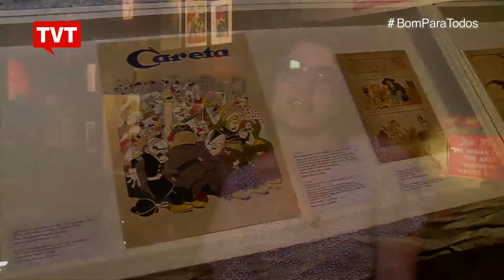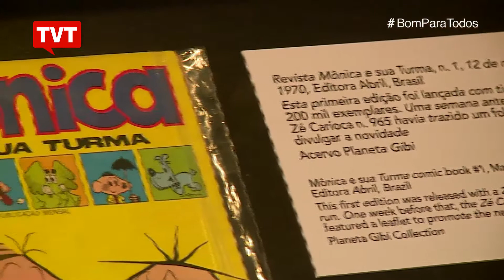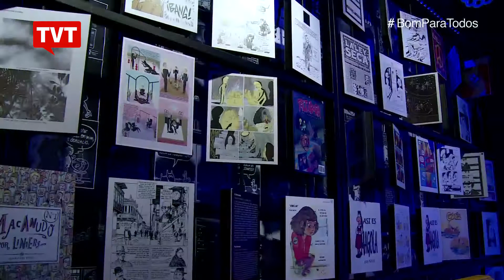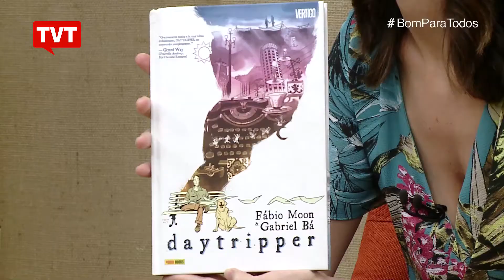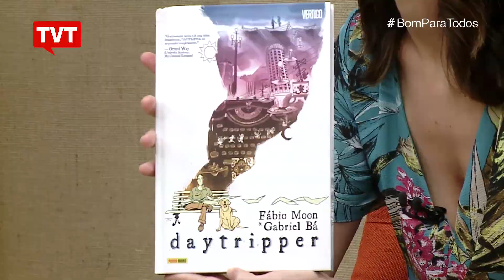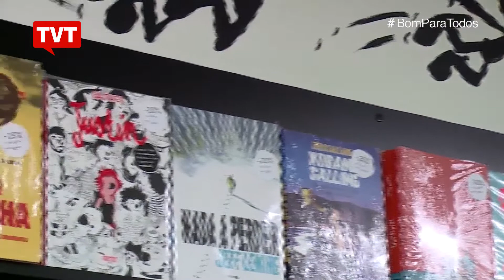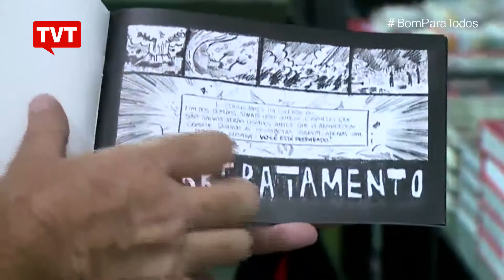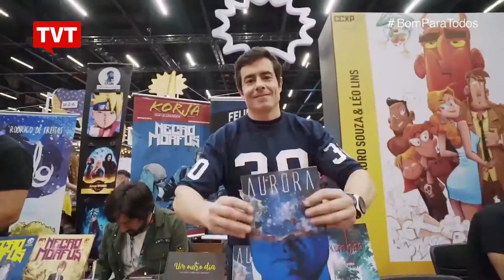Mercado de quadrinhos está em expansão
As tiras e personagens invadiram o Museu da Imagem e do Som, em São Paulo. A exposição "Quadrinhos" traz retrospectiva do universo das HQs. No estúdio, a jornalista Deise Caignato fala sobre o mercado em expansão dos quadrinhos e novos quadrinistas.